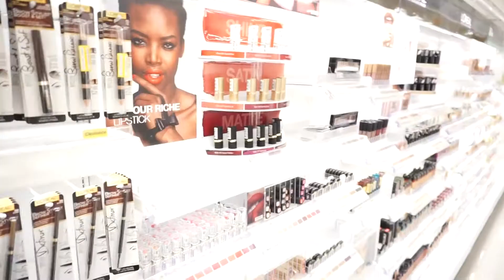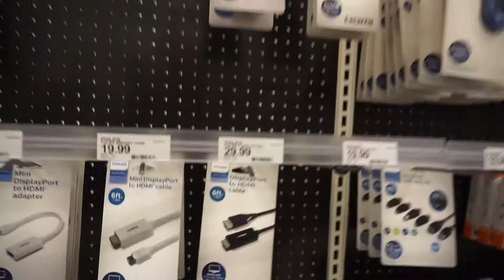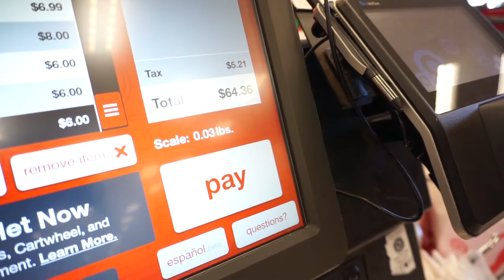My Girlfriend Spent How Much Money at Target?!?!?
This is the FIFTH video! Sorry for the delay in this video. Getting back into the grove with school and studying kind of put a huge delay on this video. After this video, we will again try to get back to our normal schedule where we are uploading once a week, Weds/or Thurs! Hope you all enjoy the trolling and the laughs. We hope everyone has a HAPPY VALENTINES DAY. We love you & thanks for all for the love and support you give to this channel. Let us know what you want to see next.

Make sure to check out Julz's video on her channel!!!